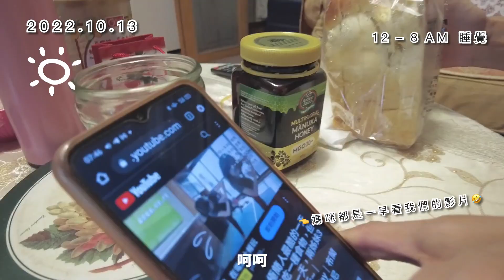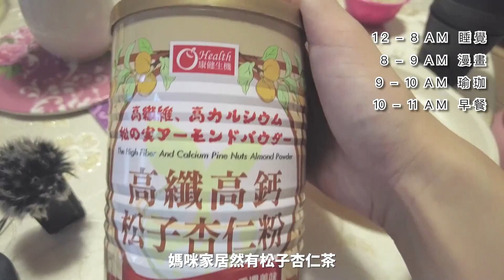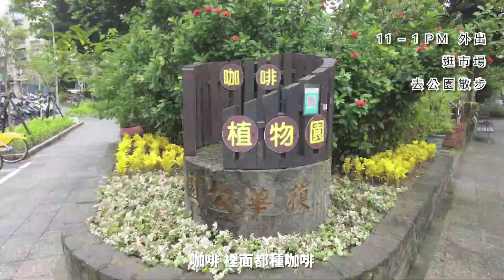DAY 55：體驗媽咪生活的一天：和媽咪日走一小時半，第一次見到咖啡植物公園~還吃了超好吃的素食自助餐~｜2022.10.13 Thursday｜布蘭達&維尼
媽咪的腳力超強~^ ^/

【完整未刪減版陪伴系列】會在上午搶先發佈(不會另外開啟通知唷)，敬請鎖定我們的頻道首頁~

最喜歡記錄、研究與分享​「整理思維、簡單生活、游牧生活」，

加入布蘭達&維尼的YouTube頻道，每月可多看2～3部全新完整製作的會員福利影片，與頻道公開影片不同，是紮實的獨立主題影片，不是幕後花絮、也不是邊角料喔！

給也喜歡閱讀文字的朋友：
🔆 布蘭達&維尼的簡單生活